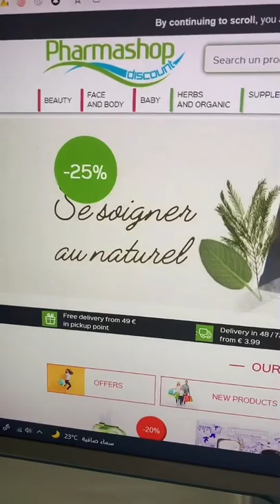💡صيدليات عالمية تبيع لك المنتجات أرخص من إسعار الجملة عندنا